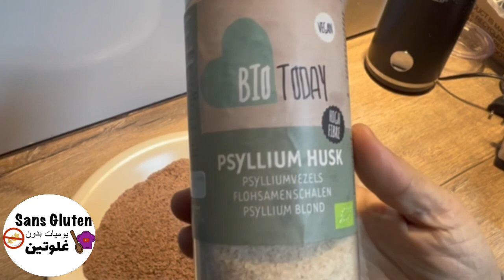بذور القاطونة بسيليم محسن المخبوزات بدون غلوتين القولون الهضم البشرة مفيد كثير غني الألياف فيتامين💯